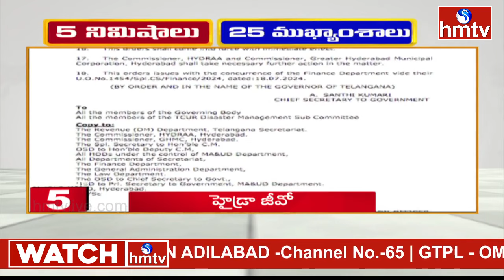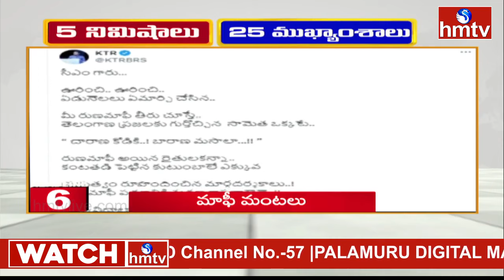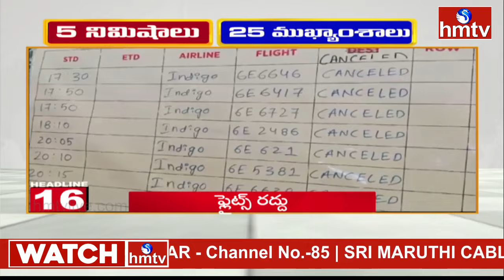5నిమిషాలు 25 ముఖ్యాంశాలు | 5 Minutes 25 Headlines | News | 11 PM | 19-07-2024 | hmtv Telugu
5నిమిషాలు 25 ముఖ్యాంశాలు | 5 Minutes 25 Headlines | News | 11 PM | 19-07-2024 | hmtv Telugu